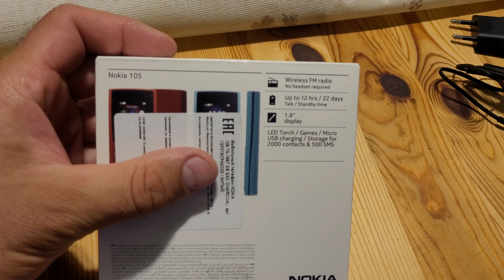Обзор телефона Nokia 105